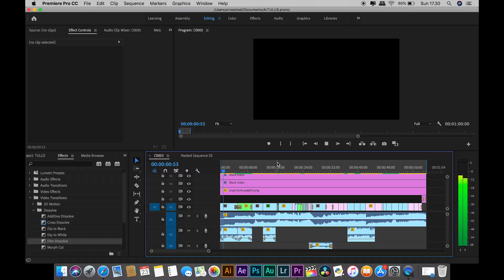TULUS SOD8 Journey Perguruan Al Azhar Medan 1 Menit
Jl. Marelan IX Gang Damai Medan Marelan, Indonesia
Medan - Indonesia